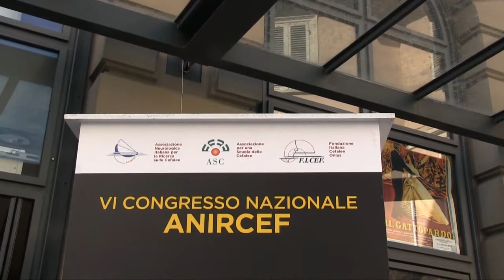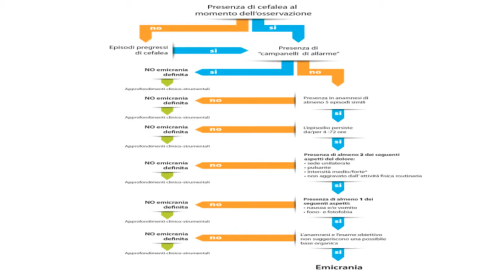Algoritmo per il medico di famiglia per diagnosi e terapia dell'emicrania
Intervista al Prof. Gian Camillo Manzoni, professore Ordinario di Neurologia, Dipartimento di Medicina Clinica e Sperimentale,
Sezione di Neurologia, Università degli Studi, Parma